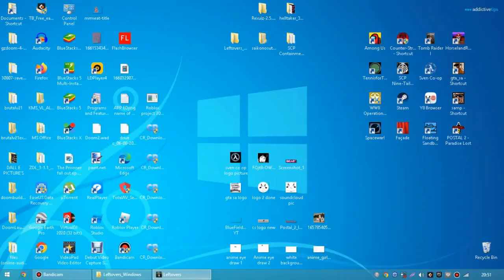LEFTOVERS FULL GAMEPLAY CREEPY NEIGHBORS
Playlist's Link :

Roblox gameplay

List video's